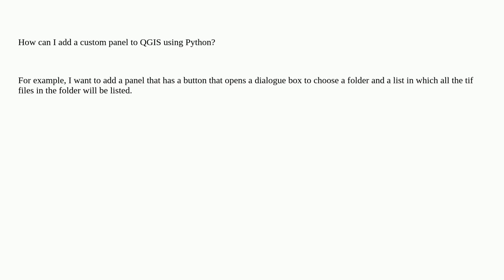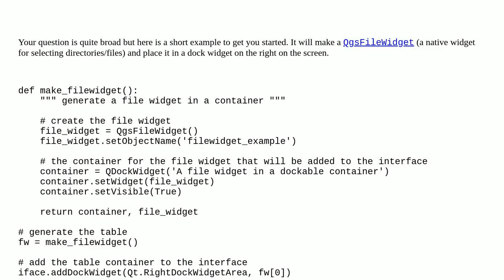Gis: Adding custom panel to QGIS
Adding custom panel to QGIS

A special thanks goes out to the community

  pyqgis qgis-custom-widgets